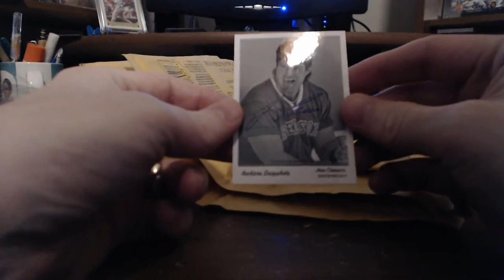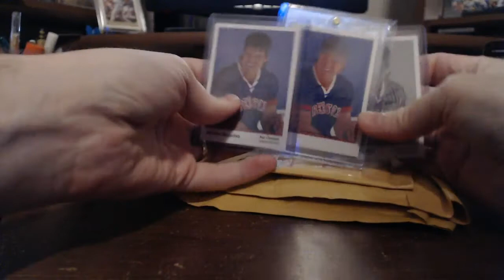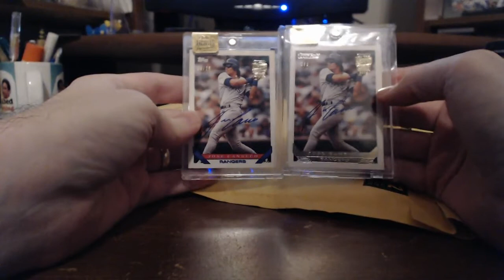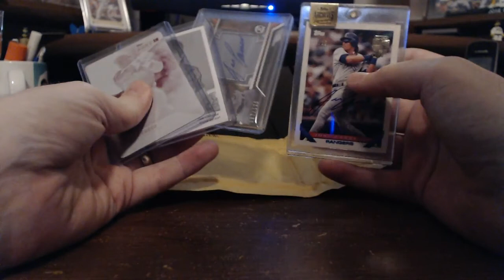9/17/16 Canseco mailday !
The package I was waiting on didn't make it to me, but I still got some cool cards in - check 'em out!